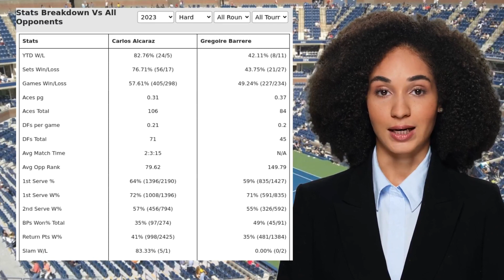ALCARAZ VS BARRERE PREDICTION H2H | SHANGHAI ROLEX MASTERS SECOND ROUND TENNIS PREDICTIONS TODAY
Alcaraz VS Barrere  Prediction H2H at Shanghai Rolex Masters Second